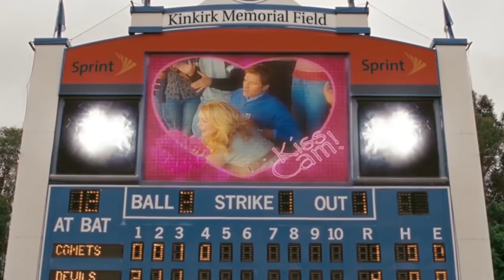11 unerwartete Dinge, die du zum ersten Mal in deinem Leben sehen wirst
Einer der Haupttricks, der besonders bei Fans der Filmindustrie geschätzt wird, ist ein unerwartetes Ende. Schließlich hinterlässt es immer einen unvergesslichen Eindruck, wenn der Film nicht so endet, wie man es erwartet hat. In Filmen sind dafür Drehbuchautoren oder Regisseure verantwortlich. Glaubt aber nicht, dass es solche Situationen nicht im wahren Leben gibt. Heute zeigen wir Ihnen einige echte Geschichten mit einem unvorhersehbaren Ende. Selbst wenn die Helden einiger dieser Geschichten ihr schauspielerisches Talent unter Beweis stellen mussten.

00:00 - Herzlich willkommen!
00:31 - Maniküre für Wolverine
01:19 - Beispiellose Großzügigkeit
02:24 - Lexus für Hirsche
03:19 - Geschenk für ein Verbrechen
04:25 - Zurück - hinter Gittern
05:47 - Aufzug ohne Boden
06:52 - Brief an den Weihnachtsmann
08:28 - Kiss Cam
08:41 - Treffen mit dem Papst
10:07 - Unsichtbarkeit und Wettervorhersage
10:46 - Muscle Cam